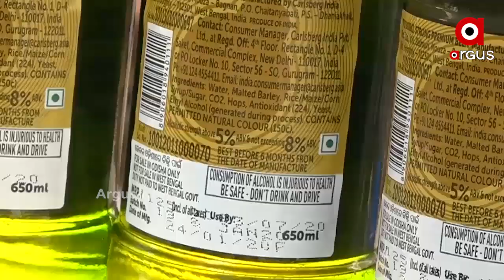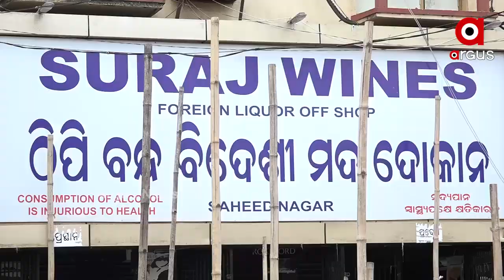ଏଣିକି ନବୀକରଣ ହେବନି ମଦ ଲାଇସେନ୍ସ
ମଦ ବ୍ୟବସାୟରେ ନୂଆ ବେପାରୀଙ୍କୁ ସୁଯୋଗ ଦେବେ ରାଜ୍ୟ ସରକାର । ତେଣୁ 15 ବର୍ଷ ଧରି ଚାଲି ଆସୁଥିବା ଲାଇସନ୍ସ ନବୀକରଣ ପ୍ରକ୍ରିୟାକୁ ପରିବର୍ତ୍ତନ କରି ଲଟେରୀ ଜରିଆରେ ନିଲାମ କରିବାକୁ ବିଜ୍ଞପ୍ତି ପ୍ରକାଶ କରିଛି ଅବକାରୀ ବିଭାଗ । ଯିଏ ଲାଇସେନସ ପାଇବ 5 ବର୍ଷ ପର୍ଯ୍ୟନ୍ତ ଏହା କାଏମ ରହିବ...